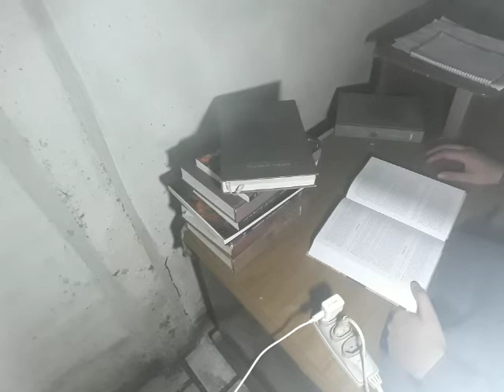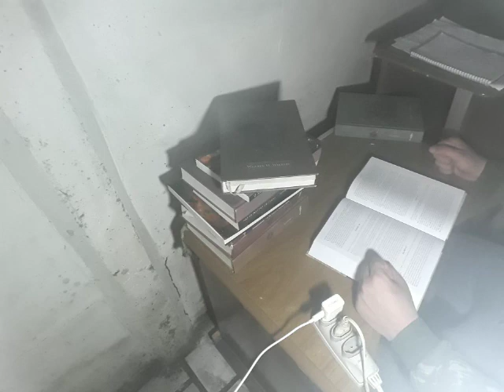Salmo 63 - Comentário Bíblico de Matthew Henry